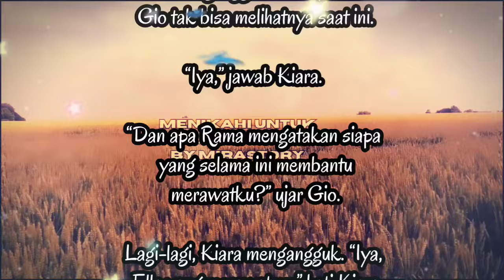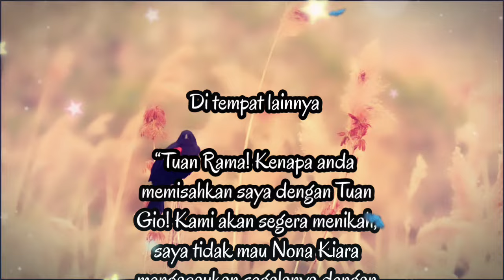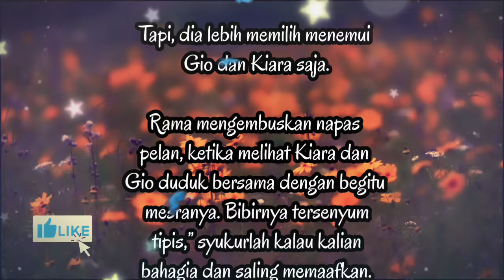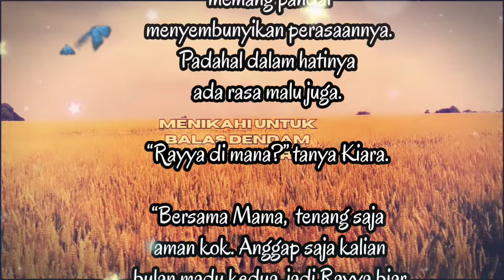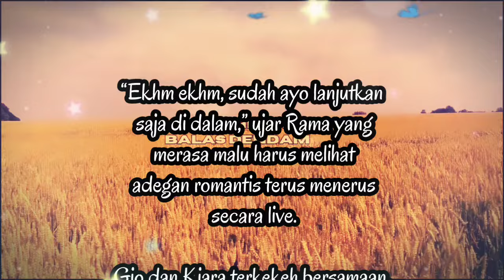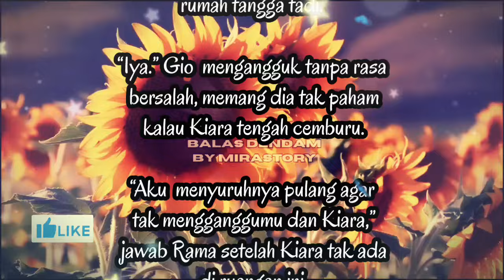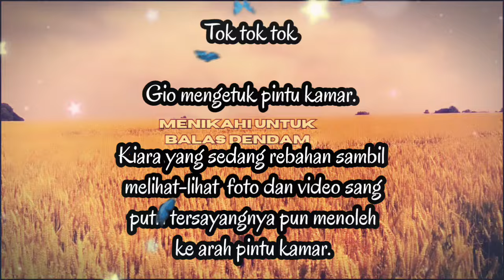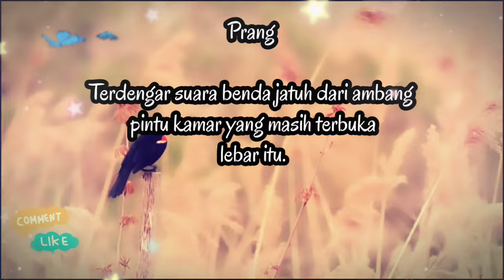Novel Romantis Terbaru | Menikahi untuk Balas Dendam Bab 43 - by Mirastory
Judul : Menikahi untuk Balas Dendam
Bab 43 : Melepas Rindu
Karya : Mirastory
Terbit : Dreame, Innovel, YouTube Mommira Chanel

- Bab Sebelumnya : Bab 42

- Playlist Menikahi untuk Balas Dendam 👇🏻

Novel romantis terbaru karya author mirastory, rencananya akan terbit juga di Dreame dan Innovel

Sebuah novel online, genre Romance karya author mirastory.

Novel online karya mirastory bisa ditemukan juga di 👇

Joylada
Kbm
Wattpad
Noveltoon
Dreame
Innovel
Karyakarsa
YouTube Mirastory Chanel
YouTube Mirastory Chanel

tagg;

novel,novelromantis,novelmirastory,novelaudio,cerbung,cerbungromantis,novelonline,Audiobook,

Terimakasih

Salam